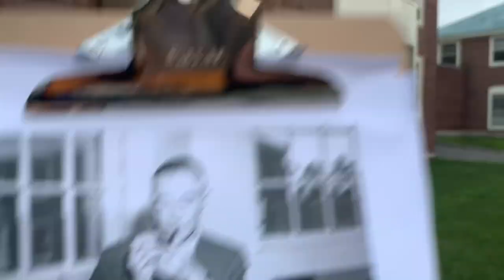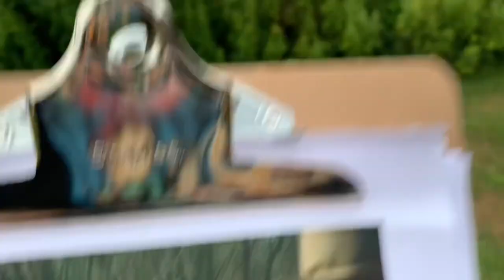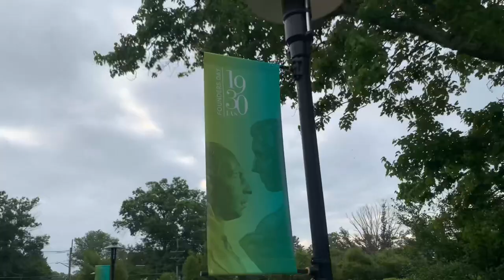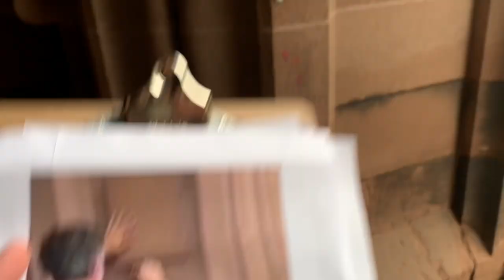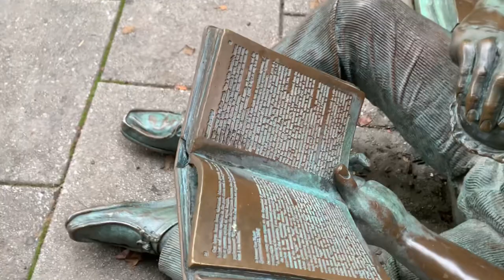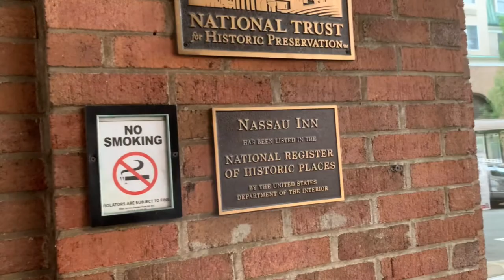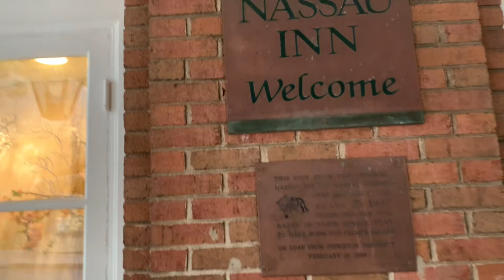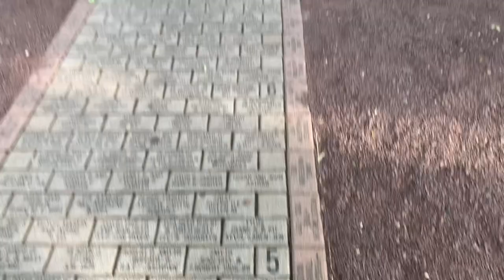Tracking down Oppenheimer filming locations in Princeton NJ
Guy Hutchinson is in Princeton to visit the locations from Oppenheimer including Robert Oppenheimer's home and his office at the Institute for Advanced Study.

Oppenheimer (/ˈɒpənhaɪmər/ OP-ən-hy-mər) is a 2023 epic[5] biographical thriller film[6] written and directed by Christopher Nolan. Based on the 2005 biography American Prometheus by Kai Bird and Martin J. Sherwin, the film chronicles the career of American theoretical physicist J. Robert Oppenheimer. The story predominantly focuses on Oppenheimer's early studies, his direction of the Manhattan Project during World War II, and his eventual fall from grace due to his 1954 security hearing. Cillian Murphy stars as the title character, Emily Blunt as his wife Katherine "Kitty" Oppenheimer, Matt Damon as Leslie Groves, the director of the Los Alamos National Laboratory, Robert Downey Jr. as Lewis Strauss, a senior member of the U.S. Atomic Energy Commission, and Florence Pugh as psychiatrist and Oppenheimer's mistress Jean Tatlock. The ensemble supporting cast includes Josh Hartnett, Casey Affleck, Rami Malek, and Kenneth Branagh.

The film was announced in September 2021 after Universal Pictures won a bidding war for Nolan's screenplay, following Nolan's conflict with longtime distributor Warner Bros. Pictures. Murphy was the first cast member to sign on the following month, portraying Oppenheimer, with the rest of the cast joining between November 2021 and April 2022. Pre-production was underway by January 2022, with filming taking place from February to May. Oppenheimer was filmed in a combination of IMAX 65 mm and 65 mm large-format film, including, for the first time in history, sections in IMAX black-and-white film photography. It is Nolan's first film to receive an R-rating since Insomnia (2002). Like his previous works, Nolan used extensive practical effects and minimal computer-generated imagery.